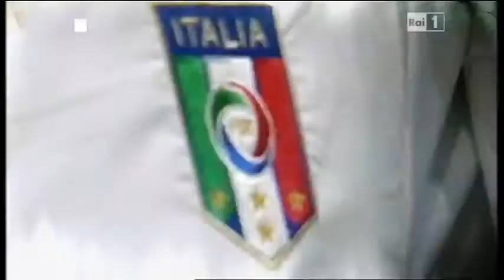Metal Gear Solid 3 Soundtrack on italian spot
Italian channel RAI1 advertised the football match Italy - Estonia with the main theme of one of the most beautiful game ever: Metal Gear Solid 3: Snake Eater! I hope they haven't violated Kojima's copyright!